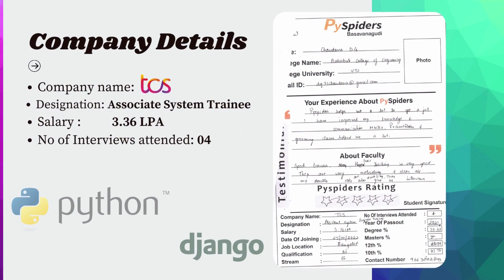Got placed in MNC | Pyspiders Basavanagudi | Congratulation "chandana DG"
Pyspiders is the world's ace Python development training organization with an aim to bridge the gap between the demands of the industry and the curriculum of educational institutions. With centers across the Globe, the institute is a platform where young minds are given the opportunity to build successful careers

* Python
* SQL
* Web Technology
* Django
* Manual Testing
* Selenium